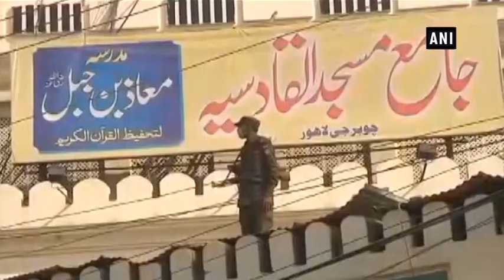Pervez Musharraf says he likes Hafiz Saeed, calls himself biggest supporter of LeT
New Delhi, Nov 29 (ANI): Former President of Pakistan Pervez Musharraf said he is banned terror group Lashkar-e-Taiba's (LeT) "biggest supporter" and that he's aware they "like" him too.